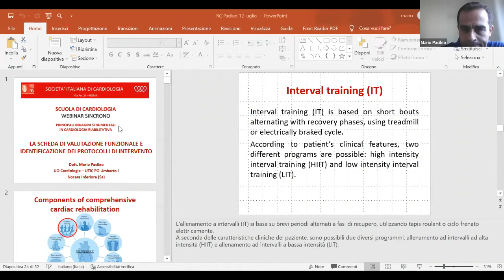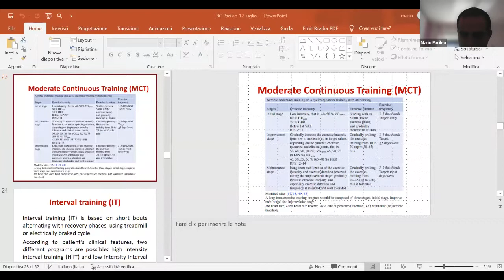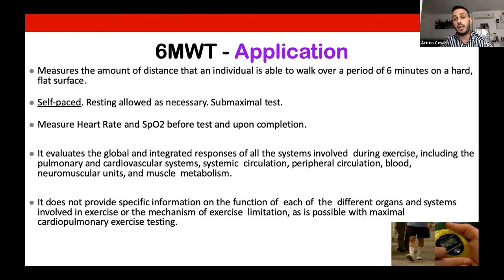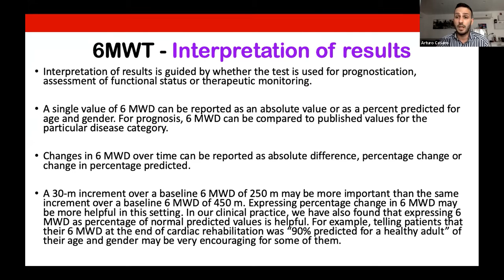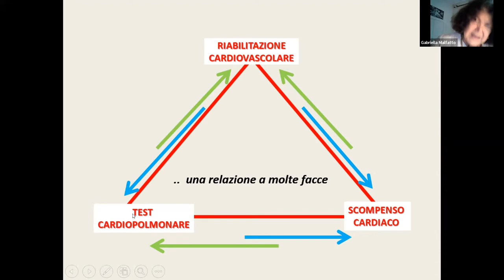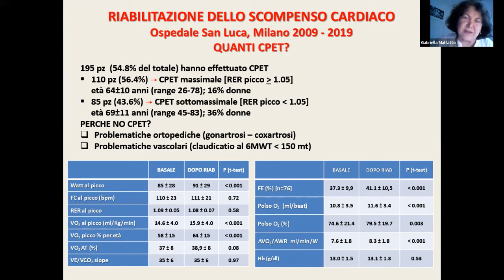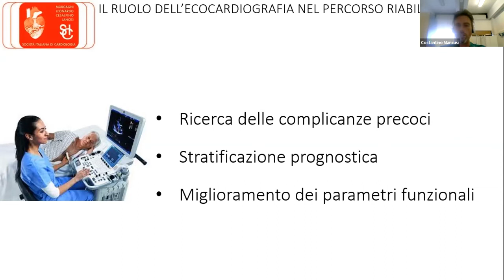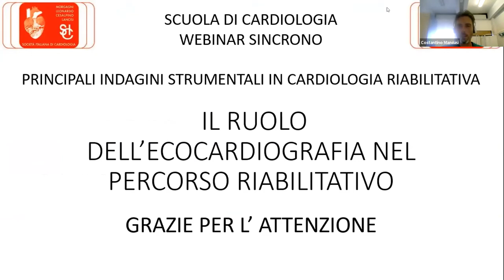PRINCIPALI INDAGINI STRUMENTALI IN CARDIOLOGIA RIABILITATIVA